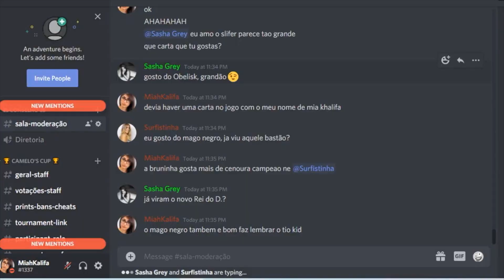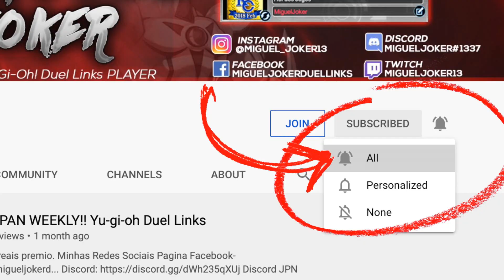TOP 10GLOBAL KC SEM STRATOS!! Yu-gi-oh Duel Links